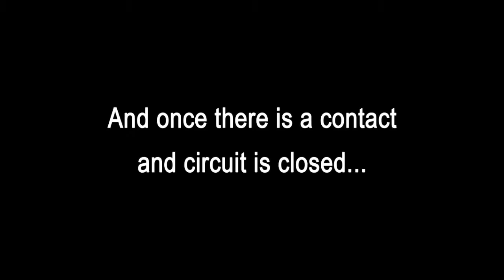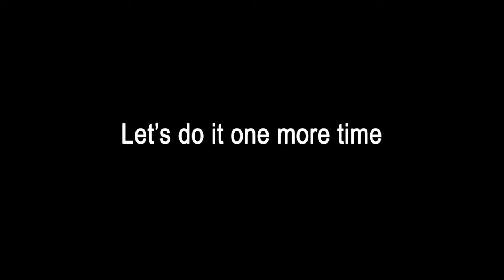Growing tin dendrites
This is an example of electrolysis reaction of tin (II) chloride solution resulting in metallic tin dendrites growth. This experiment is performed with a MEL science "Tin" set.

or visit the MEL science website for more information.